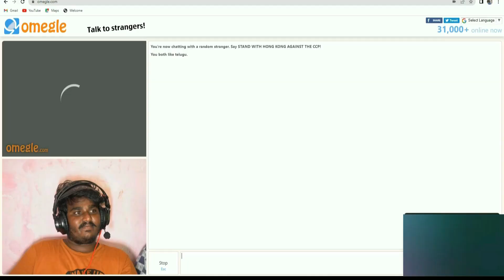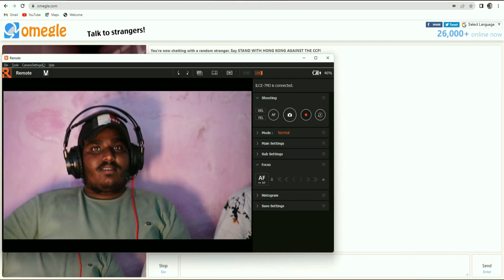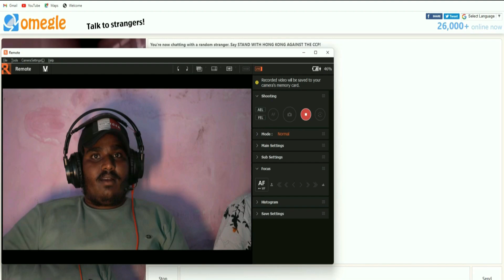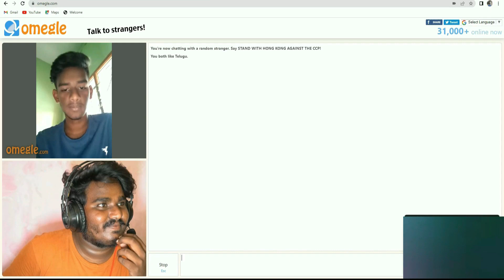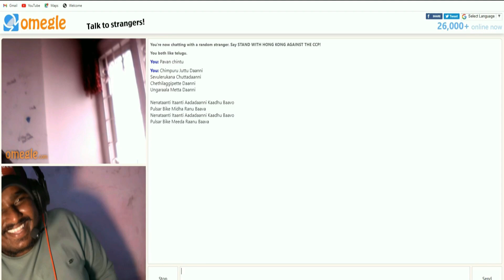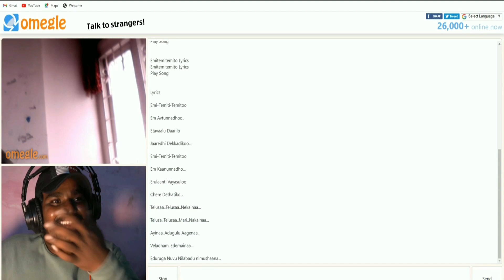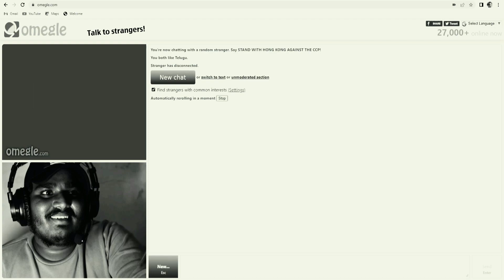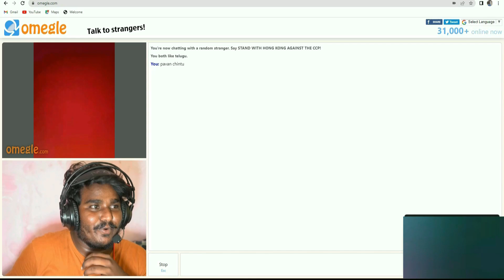పులిహోర with తెలుగు అమ్మాయి omegle || Part1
Thumbnail